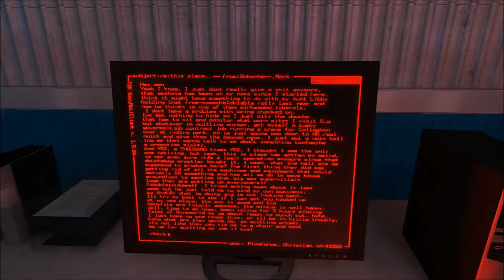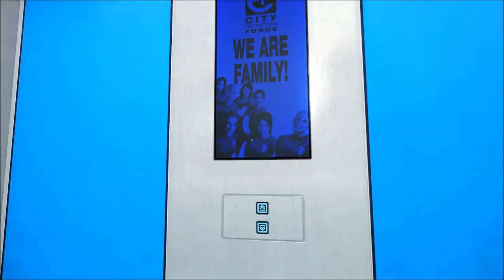Lets Play Mirros Edge #9 [German] [HD]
Hallo Leute und viel spass bei meinem Mirros Edge Letsplay .